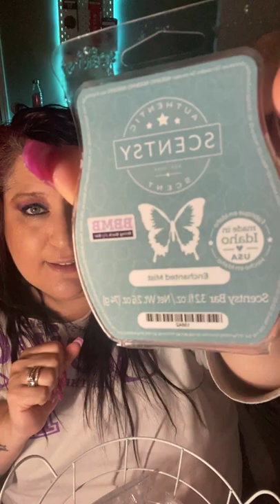What Scents I've Been Using!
A look through the scents and products I've been using the past 2 weeks! You will definitely know what scents I'm loving right now! LOL

Scentsy Annual Mentor Award Earner
BAR Certified Scentsy Leader
Scentsy Certified Coach - Network Marketing

Join my exclusive Scentsy Club!!

xoxo - Jacqui

Because I may mention income or perks of being an Independent Scentsy Consultant I have to share this ::
1. Results may not be typical, but neither are you! For average Consultant earnings, see the Income Disclosure provided by Scentsy.